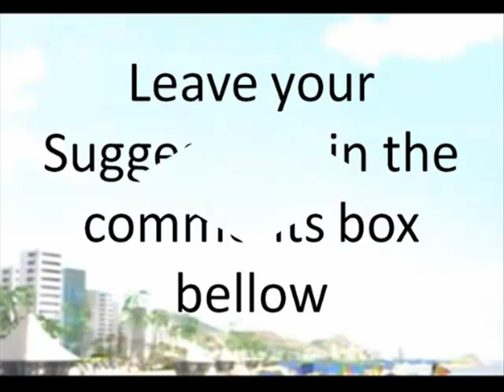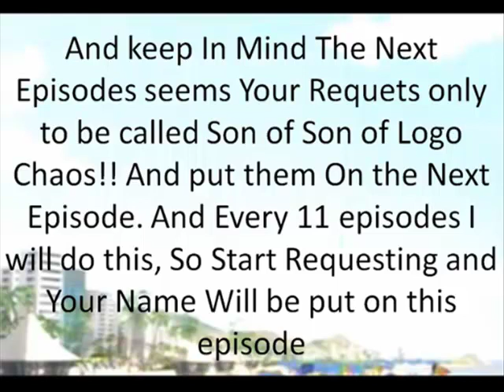2014 FIFA World Cup Bloopers 10: Son of Logo Chaos!!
This is a 10th episode of 2014 FIFA World Cup Bloopers video. With Sam, Mike, Mary, The Speakonia Voices and the voices of RoboSoft. Another thing that will tell you. Want your logo on the next episode of 2014 FIFA World Cup Bloopers? They added a comment about video 2014 FIFA World Cup Bloopers 10: Son of Logo Chaos! have to name the logo to wear them at the next episode of 2014 FIFA World Cup Bloopers 11 which is called Son of Son of Logo Chaos! In the next episode I will make a logo and put them Request by the name of the subscriber and Youtube. In the comment write the logo and put it in the next episode of 2014 FIFA World Cup Bloopers.